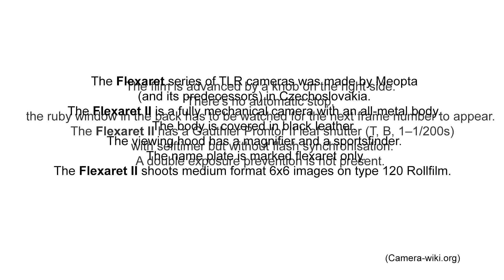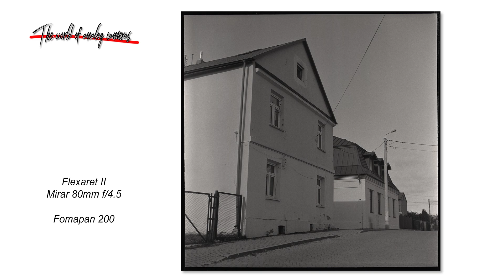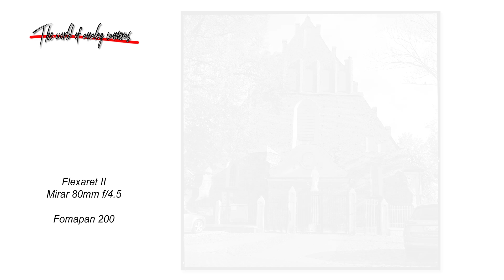Medium Format TLR - Flexaret II. How to shoot with a camera. The World of Analog Cameras.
Flexaret II - Czechoslovak 120 film camera, simple, cheap and reliable.
Medium Format TLR
The world of analog cameras.
Film photography, vintage camera, old film camera.
How to Shoot on 35mm Film Flexaret II

Production, photography and implementation: Paweł Horaży, Dorota Milerowicz